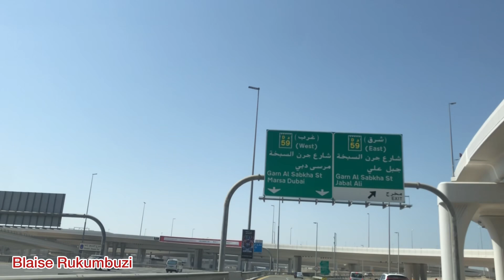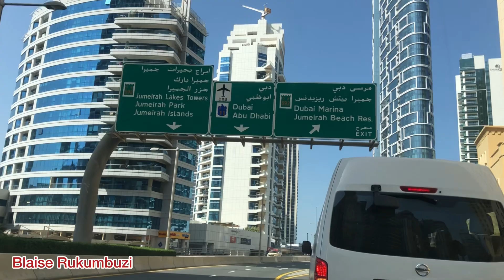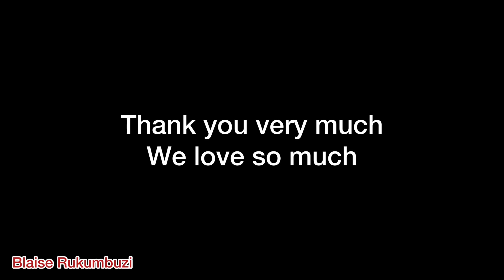Where Super Rich Hide In Dubai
Hello beautiful people, this is where rich stays in Dubai